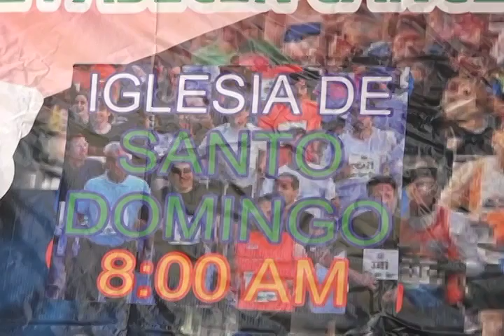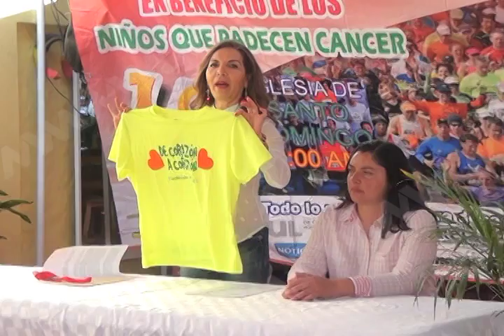4ta Carrera Atlética a beneficio de niños que padecen cáncer.